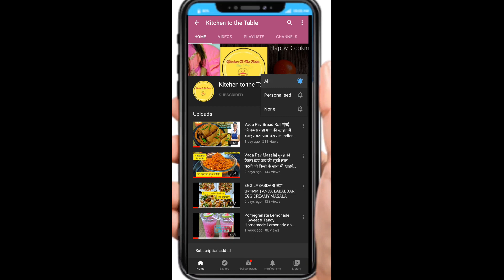Teddy Cake || Kids Birthday Cake || Chocolate & Vanilla Cake Layers NO EGG, NO OVEN, NO TOOLS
How make Kids Birthday Cake 2 Layers Cake and Cute Little Fondant Teddy Very Easy to make in Home. Chocolate and Vanilla Cake.
Give this recipe a try! And Share your experience in the Comments Below.
If You Like To See More of these Cooking Videos, let me know in Comments! And let me know what you want to see next?

HAPPY COOKING!!